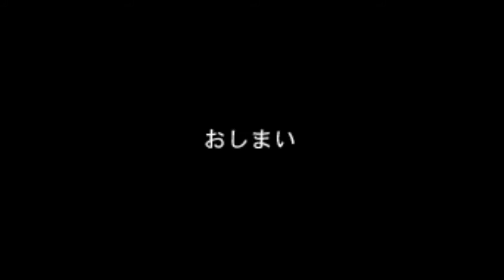Mario Artist Talent Studio - Sample Movie 2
Second animation... which I can't seem to make sense of it.
Also in 720p60. Recorded using OBS and Project64.